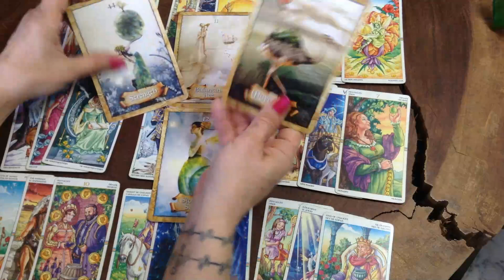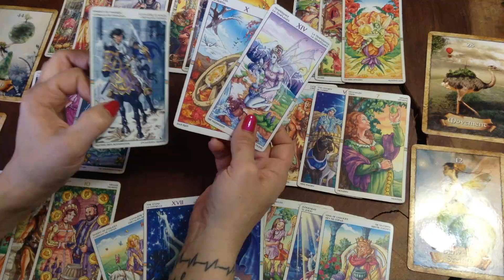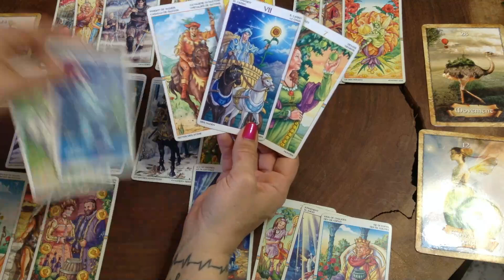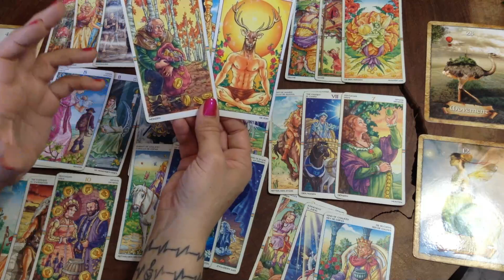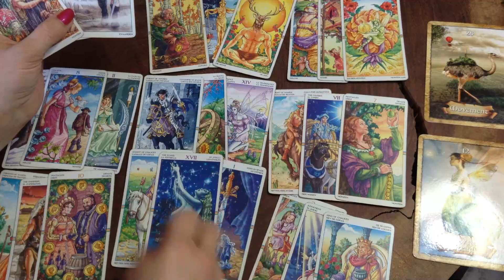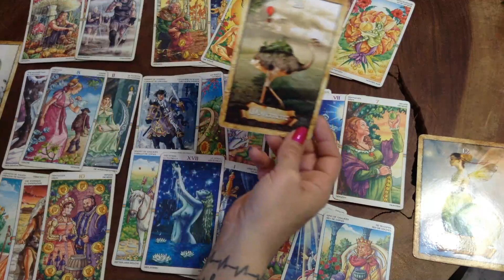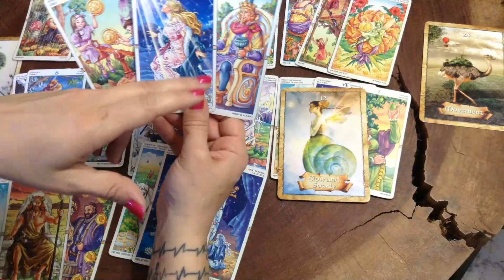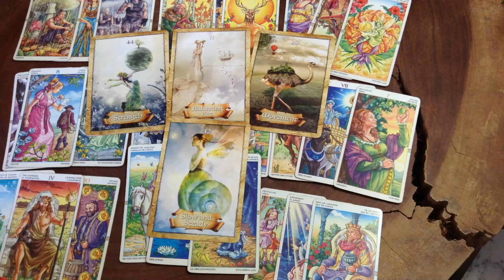Cancer Extension Gratuite pour vos Anniversaires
Bonsoir et Bons Anniversaires Amis Cancer!
Les vidéos sur la chaîne sont gratuites mais cela prend du temps de les préparer, de les enregistrer puis enfin de les réaliser pour pouvoir les télécharger... Merci donc à ceux qui souhaitent participer financièrement à ce que je fais!
A bientot
Marilyne